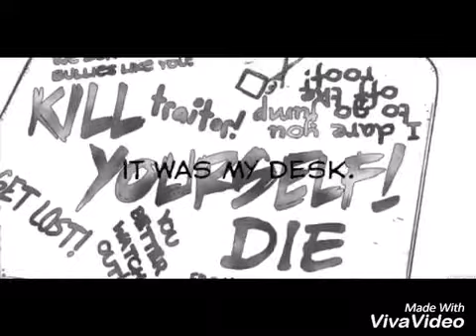Koe No Katachi AMV Lorde-Liability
I remade the previous one with more relevant scenes ^_^